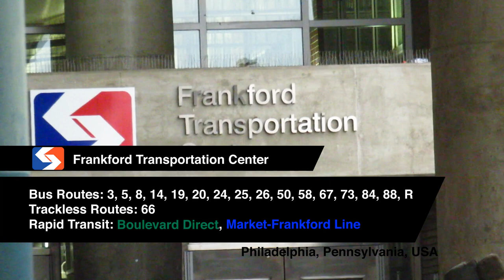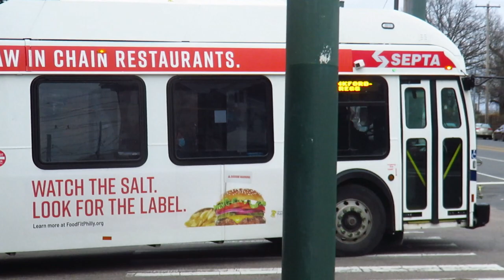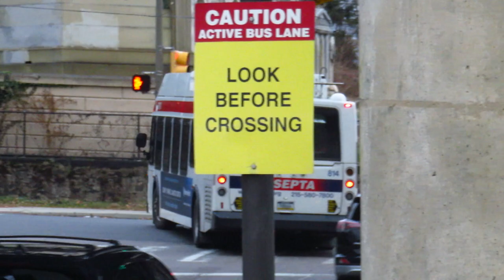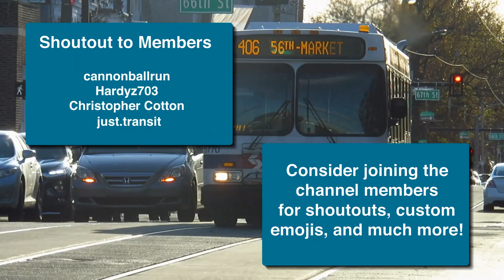SEPTA Frankford Transportation Center Bus Action - SEPTA TrAcSe 2021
As the first new TrAcSe video posted in 2021, we go to Frankford Transportation Center for the first time since early 2019. A lot has changed vehicle wise as we can see, the D40LFs have retired from service, and the XDE40s have basically taken over. You also will notice

Location: Frankford Transportation Center, Philadelphia, PA, USA
Routes: 3, 5, 8, 14, 19, 20, 24, 25, 26, 50, 58, 66, 67, 73, 84, 88, R, Boulevard Direct, Market-Frankford Line

Vehicles Featured:
ADTranz M4
NovaBus LFS 40102
NovaBus LFS Artic 62102

Recorded with a Canon SX710 HS